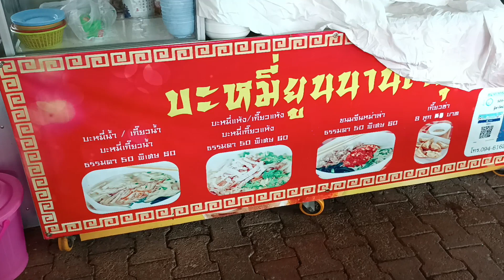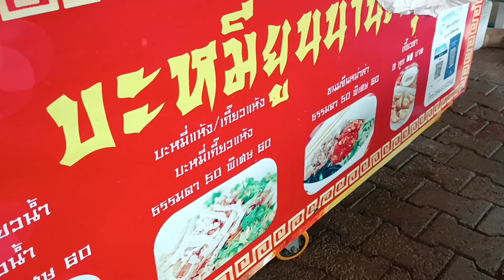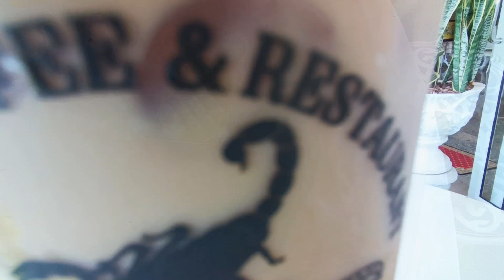EP310 เที่ยวแม่สาย ตามหาของกิน บะหมี่ยูนนาน แอ่ว Sky Walk วัดพระธาตุดอยเวา